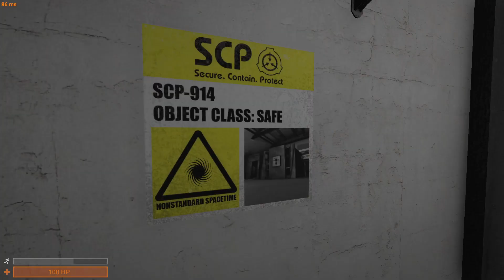SCP: Secret Laboratory || Mimicry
christmas update next